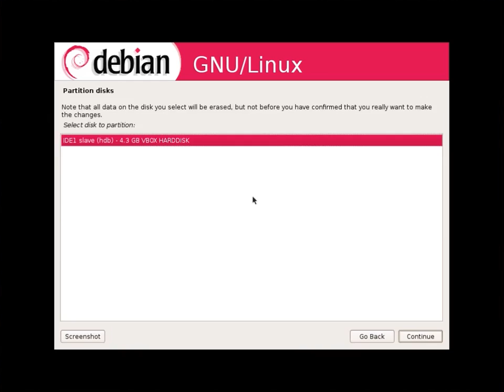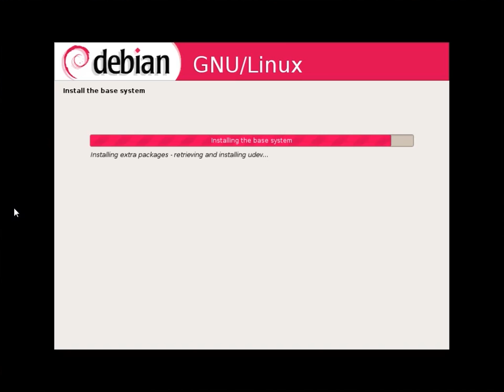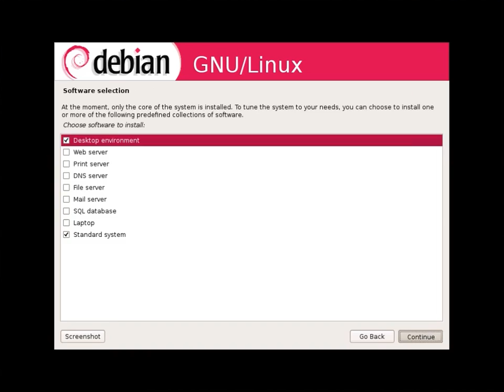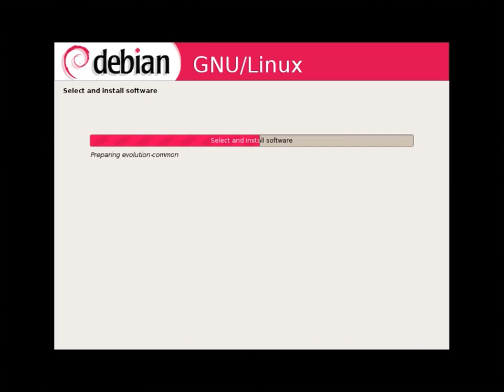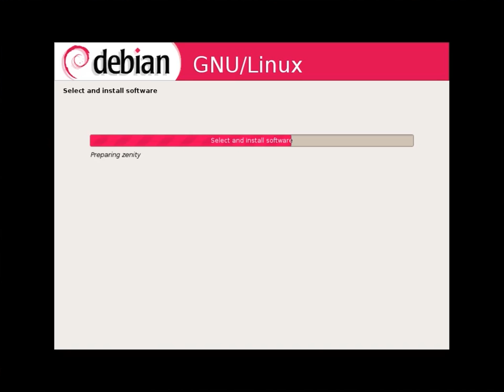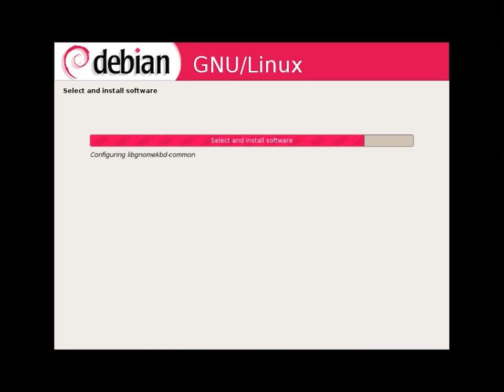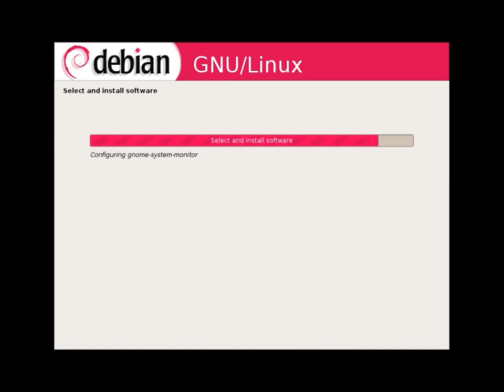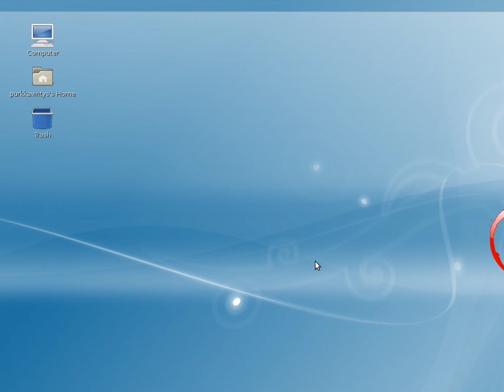Debian 5.0.9 "lenny" Desktop install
The basic desktop install for debian 5.0 as it came several years ago.
This is a part of a series of installs to show how operating systems and their installers have changed over time.